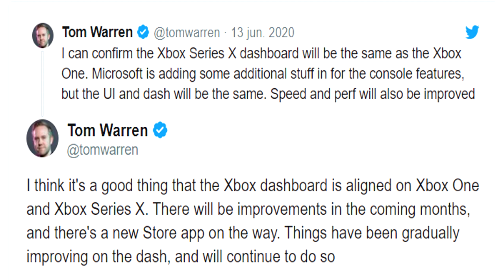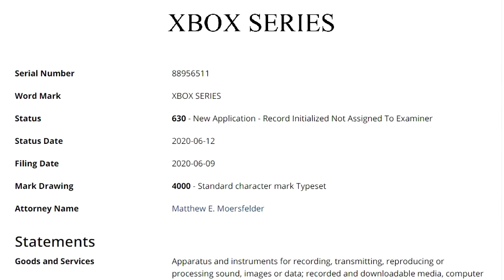MUY IMPORTANTE | XBOX SERIES X | Revelan cómo será su interfaz de usuario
MI ORDENADOR:
👉Caja: CORSAIR Graphite Series 230T
👉Procesador: Intel i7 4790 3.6 Ghz
👉Placa Base: GIGABYTE G1.SINPER Z87
👉Memoria RAM:  Corsair Vengeance- Memoria RAM DDR3 16 GB (4 x 4 GB)
👉SSD: SSD Force Series  LX 128GB
👉Refrigeracion Liquida: Corsair Cooling Hydro Series H75 - Refrigeración Líquida
👉HDD PRINCIPAL: WD BLUE (DISCO SÓLIDO 1TB)